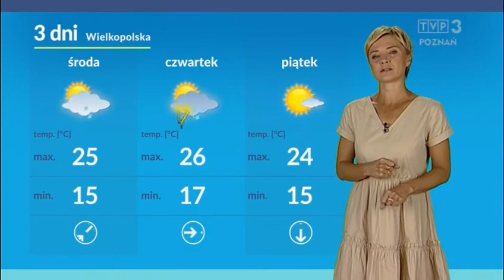Patrycja Kasperczak 29.6.2020